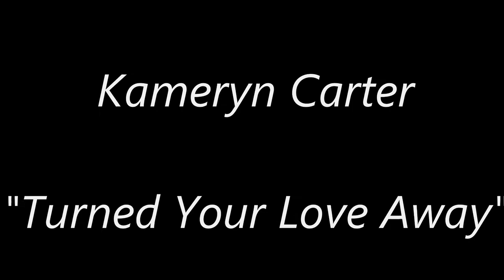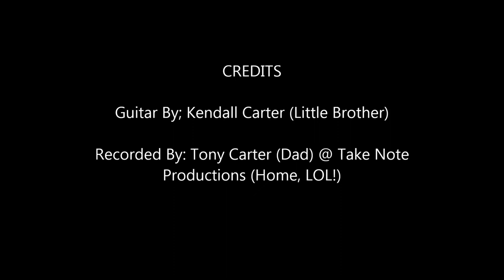Kamie Music Video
Turned Your Love Away